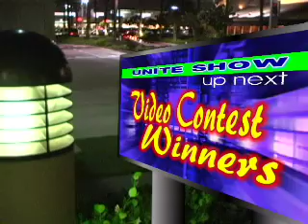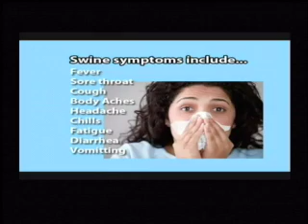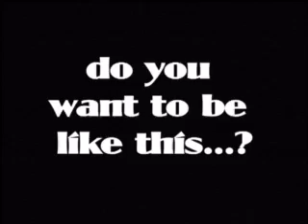(E32) H1N1 Winners .mov